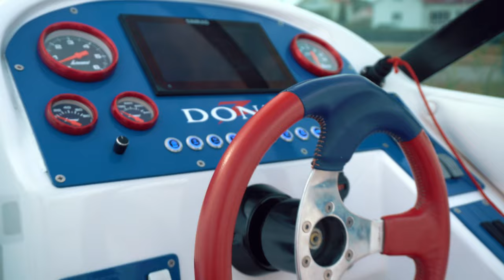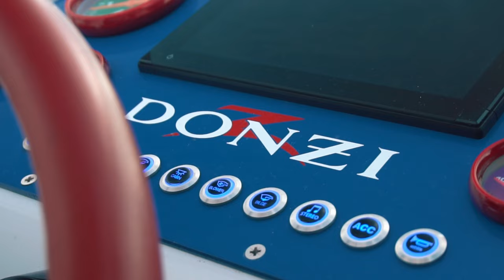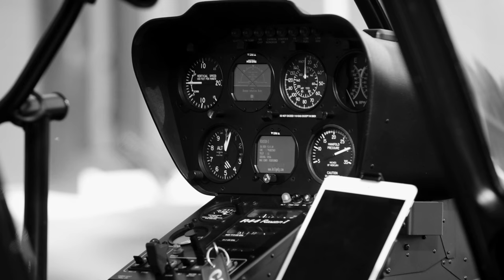Episode 7 | Sjösvin The Series | EPC 2023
Welcome back to Sjösvin! Join us for the season finale as we uncover Arthur's gripping tale with his boat project. Witness the remarkable transformation of a 1999 Donzi ZX-26 with a 540 Big Block engine. Arthur's meticulous upgrades, from the instrument panel to the sound system, have elevated this vessel.

Amidst challenges like a faulty lifter and an exploded drive, Arthur's dedication shines through, culminating in a top-notch boat. Experience the thrill as we take a ride with Arthur and witness his journey towards Fun Run.

This season, we've encountered captivating stories, from Dennis Westerholm's Argo Cat 23 to insights into WD Steelworks' craftsmanship. Our time with Victoria and Fredde at Premarin showcased boating excellence.

Share your thoughts on this season of Sjösvin! Tony Lindholm signs off for the season. Morjens!

Produced by: AUNO Media Oy

Camera Operators and edit:
Freddo Nordström
William Aurdal

Music and mix:
SODIAC